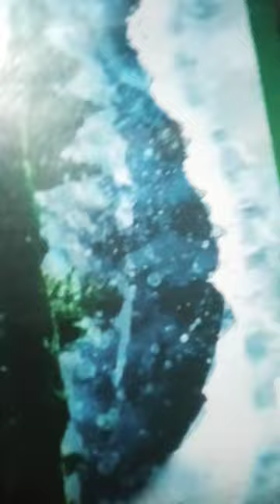March 15, 2024